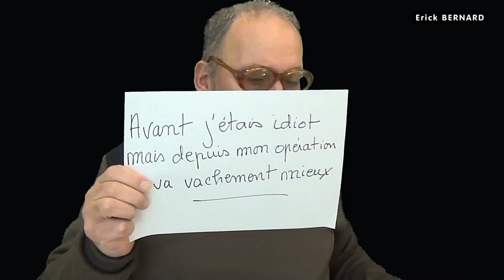En convalescence et ca va mieux !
Je me sens tellement mieux depuis mon opération du cerveau !!

Merci d'avance  ;-)